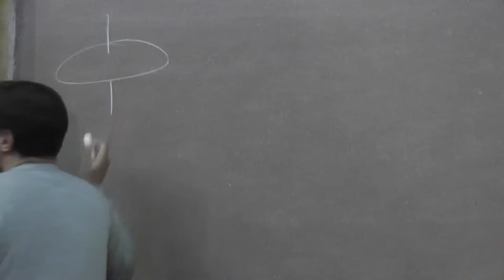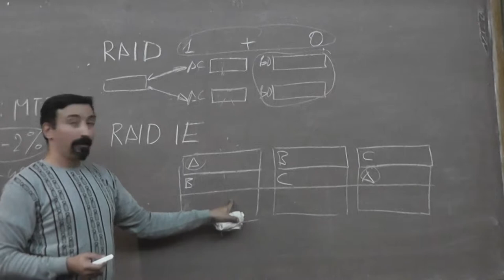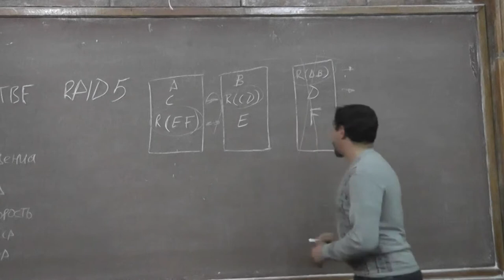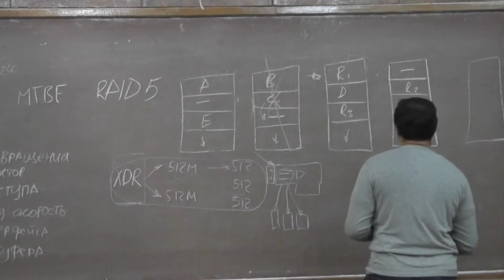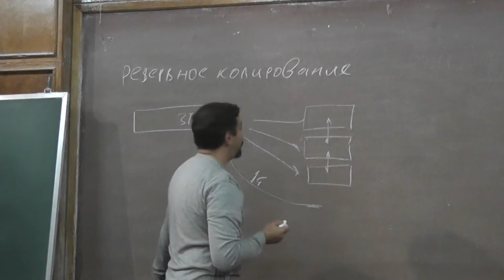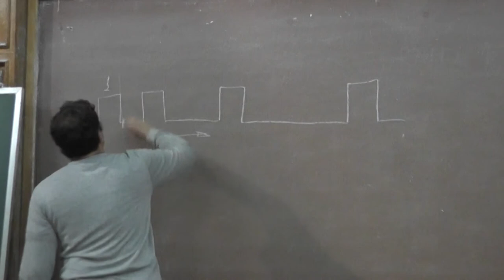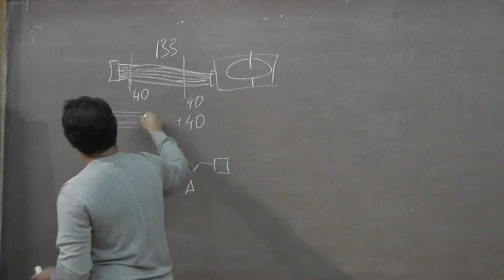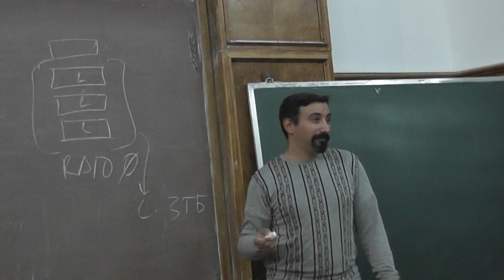Надёжное хранение информации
Как надёжно и дёшево хранить большие объёмы информации? Эта практическая задача очень важна. Способы её решения были обсуждены на лекции.
ВАЙЦМАН Илья Павлович с компьютерами познакомился в возрасте пяти лет, а с 14 лет начал работать с ними на профессиональной основе. Прошёл путь от ученика электромеханика на больших ЭВМ серии ЕС до начальника инженерно-технического отдела в крупной компьютерной фирме, с одновременным исполнением обязанностей продавца серверов и сетевого оборудования.